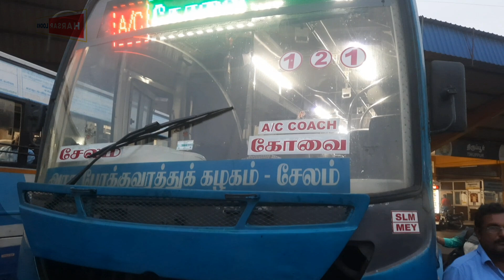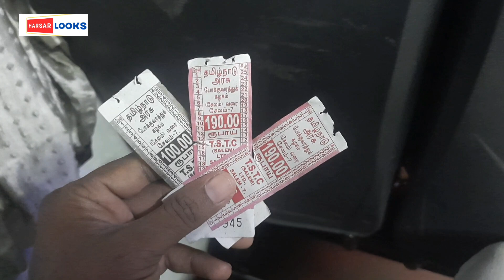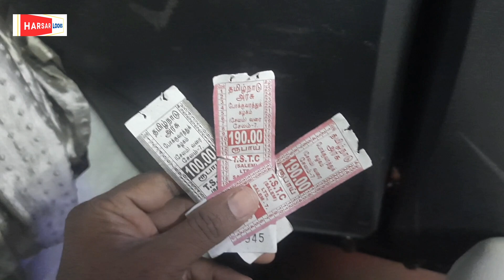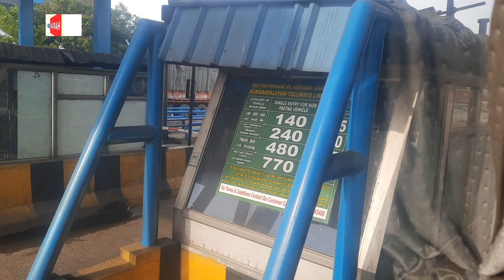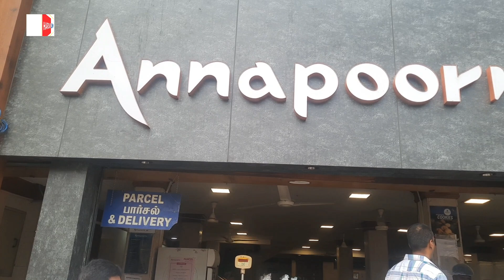Salem to Coimbatore by Ac bus Travelling | Maruthamalai vlog 1 | மருதமலை நீங்க வந்து பாருங்க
Harsar Looks

Hi friends,In this vlog I'm shown salem to maruthamalai travelling vlog,how we traveled from salem to maruthamalai by Ac bus SETC,and cost of AC bus from salem to coimbatore,every details given in this vlog.

Salem to coimbatore Departure time 6.25 Am aprx
Reached coimbatore gandhipuram bus stand 9.30 Am
Had breakfast at Sri Annapurna hotel Gandhipuram
Salem to coimbatore by SETC AC bus
SETC Ac bus ticket Men and women Rs.190
SETC Ac bus ticket above 5 years Rs.100 (half ticket)

Next vlog your watch our maruthamalai temple visited vlog.